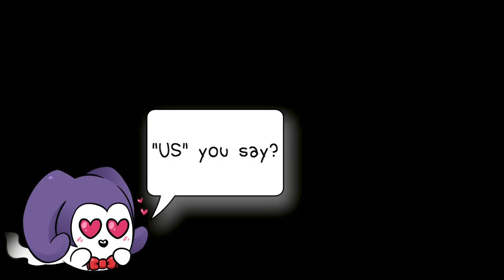Daisy Party: Toad's Midway Madness - Part 4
I better have a darn good reason for cutting off the previous episode right at the last turn!